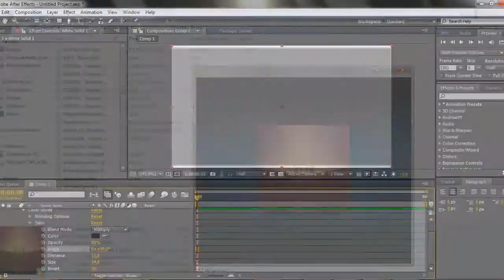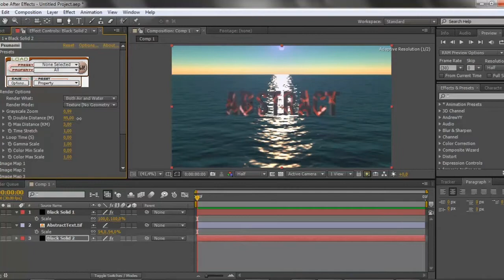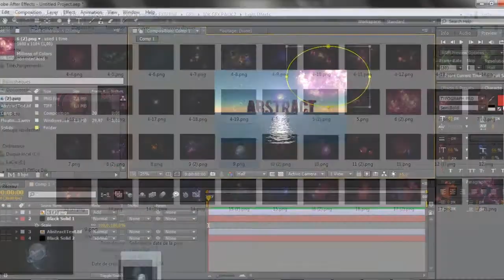80 Subs Special by wasDzn | Music Pack + 2 Desktop BG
A little pack containing 17 songs and 2 free desktop backgrounds made by me!

wasDzn